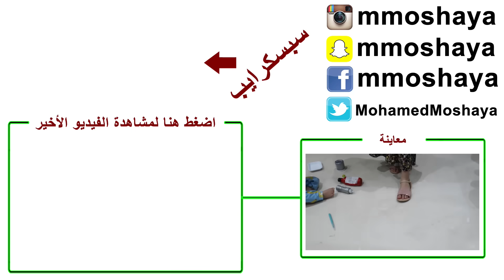فقدت الأمل فيهم!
في فيديو اليوم سكتش رقصة التيك توك، فوضى في البيت، تحدي اليوغا، مين اخذ فراولة إيمان وغيرها